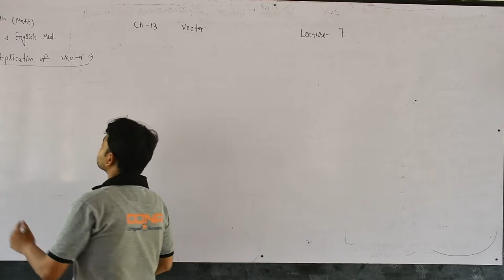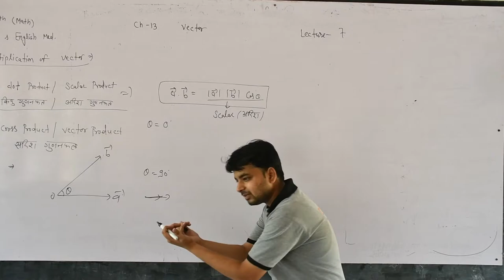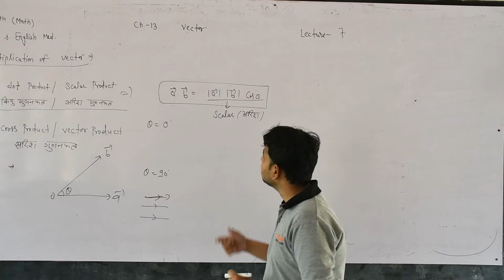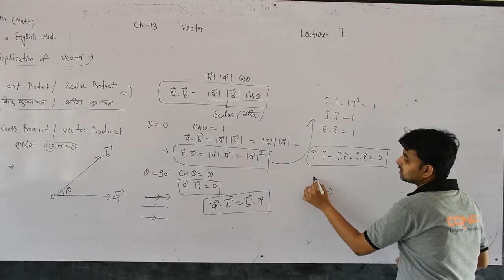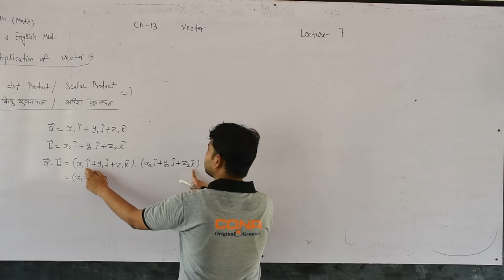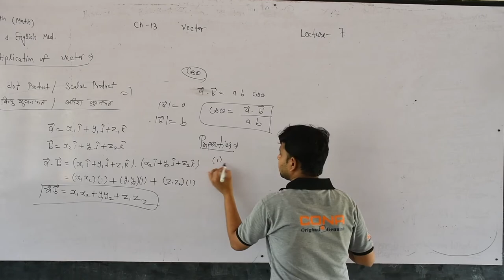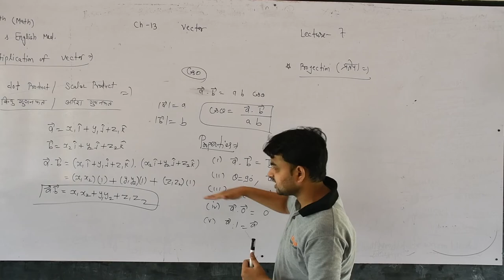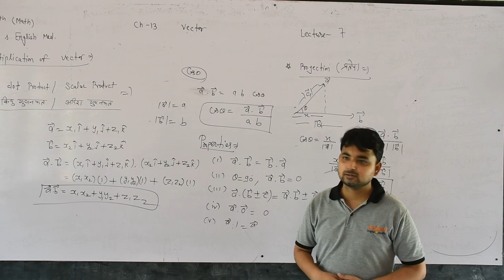Vector Lecture 07 Sub. Maths (Class 12th) Hindi & English Medium By Manish Sharma Sir